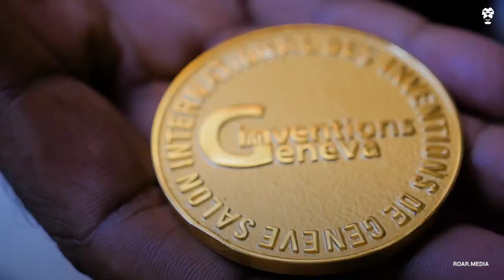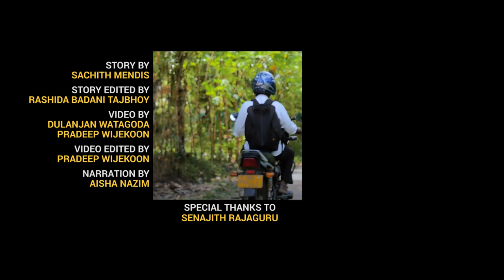The world’s most generous human! | Animal Rescue Sri Lanka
Meet the animal rescue expert of Kurunegala. He has made it his life's mission to treat, rescue and foster injured animals, birds — and even venomous snakes. Senaka Rajaguru’s altruistic drive to treat and rescue injured animals is a job that no one probably thanks him for. Yet, it definitely makes him one of the most generous and selfless people we have ever seen.